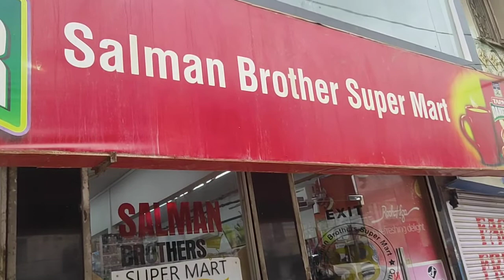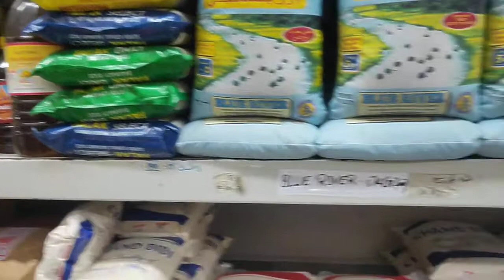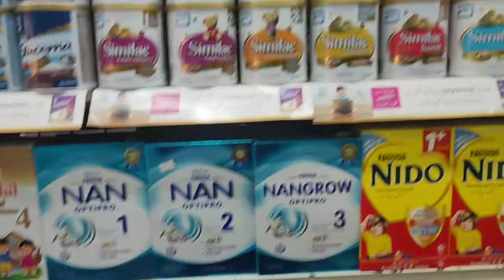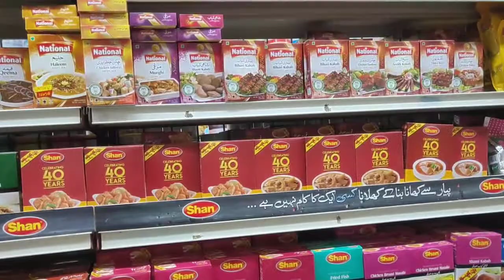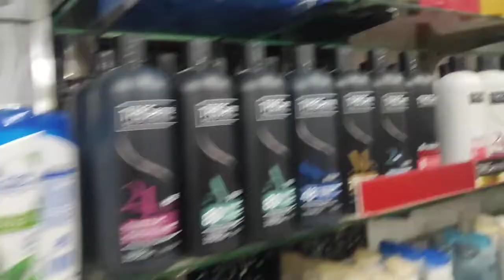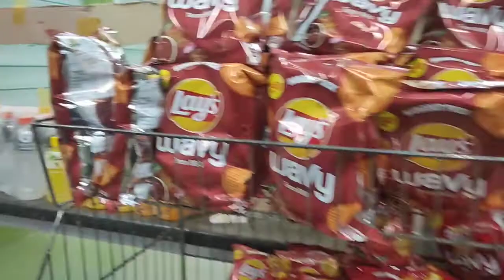Shah faisal colony ka famous mart Salman brother,s super mart.